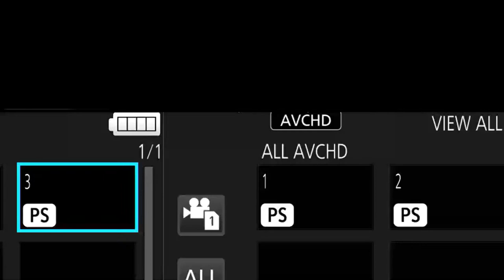Ehtaram - e - Insaniyat Conference - Mhasla 2020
Islamic & Social Activities